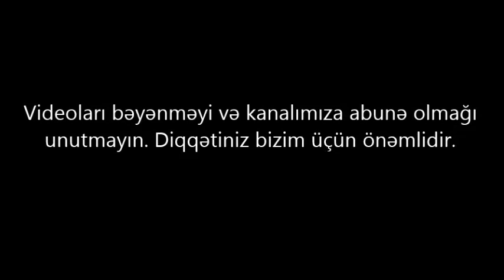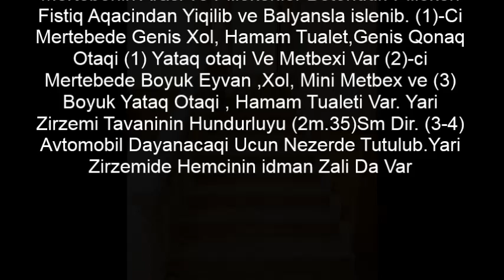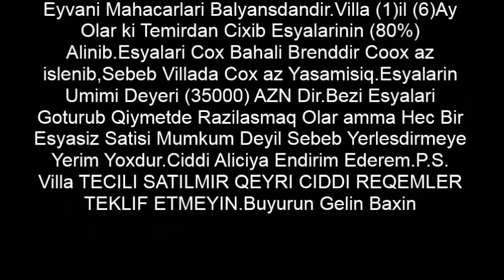Baki.Mehemmedi kendi.Ev 185 000 m. SATILIR.Недвижимость в Баку.bina az. Tap az / عقارات في باكو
+ 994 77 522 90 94 Bakı şəhəri, Məhəmmədi kəndi,
Yanar Dağın yanında Gozel EV 185 000 MANATA SATILIR

ev elanlari
son kiraye ev elanlari
dasinmaz emlak
 alqi satqisi
Menziller
kiraye evler
dasinmaz emlak alq? satq?s?
yeni emlak
ev sekilleri
ev satilir
ev satiram
ev elanlari
menziller
menzil almaq
menzillerin satisi
menzillerin alqi satqisi
MENZILLERIN TEMIRI
bina az yasamal
emlak az
emlak bazasi
emlak saytlari
emlak bazari
emlak elanlari
emlak alqi satqisi
emlak sayti
obyekt arenda
obyekt
obyektler
obyekt satisi
obyektelerin icaresi
satiram az
satiram
xirdalanda villa
ev elanlari
masazirda evler,
masazirda torpaq,
masazirda ev,
masazirda oteller,
masazirda villa
xirdalanda evler,
xirdalanda ev,

obyekt satisi
obyektelerin icaresi
satiram az
satiram
продается дом
1 комнатные квартиры в баку
предлагается квартиры
badamdarda evler
bahali evler
suvalanda evler
1 غرفة نوم فيلا / بيت للبيع في دبي لاند
2 غرفة نوم فيلا / بيت للبيع في دبي لاند
3 غرفة نوم فيلا / بيت للبيع في دبي لاند
4 غرفة نوم فيلا / بيت للبيع في دبي لاند
مناطق مجاورة
1 غرفة نوم فيلا / بيت للبيع في دبي
2 غرفة نوم فيلا / بيت للبيع في دبي
3 غرفة نوم فيلا / بيت للبيع في دبي
4 غرفة نوم فيلا / بيت للبيع في دبي
baki
mehemmedi kendi
ev
satilir
bina az
tap az